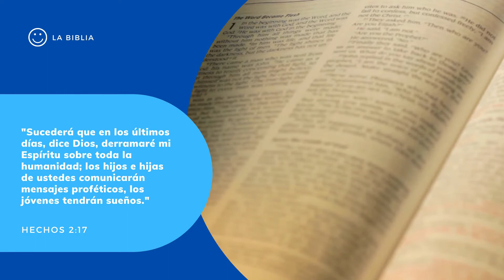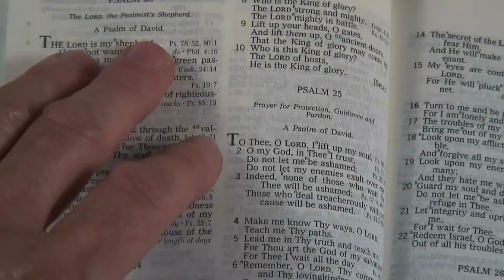18. El don de profecía (28 Creencias Adventistas Para Niños)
Descubre quién fue una mensajera de Dios.